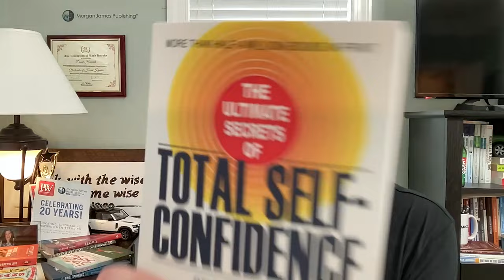Author Success Secrets: INSIDER Strategies from Morgan James Publishing’s CEO | David Hancock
Unlock the secrets to author success with David Hancock of Morgan James Publishing, from navigating the publishing world to building strong author-publisher relationships.
🎯 Discover Your Path with Our “Wheel of Life” Quiz! Get instant personalized insights into how balanced your life is ➡️

Join us for an in-depth conversation with David Hancock, founder of Morgan James Publishing, as we explore his unique approach to publishing, the importance of author-publisher relationships, and strategies for turning your manuscript into a bestseller. Whether you're an aspiring author or a seasoned writer, David's wisdom and experience provide valuable guidance for achieving success in the competitive world of book publishing.

Key Insights:
- Author-Publisher Relationship: Understand why building a strong relationship with your publisher is crucial for success.
- Publishing Process: Learn the steps to take when submitting your manuscript and what publishers look for in an author.
- Marketing Strategies: Discover effective marketing techniques to promote your book and reach a wider audience.
- Importance of Authenticity: Find out why being true to your voice and message is essential in connecting with readers.
- Navigating Challenges: Gain insights on overcoming obstacles and maintaining motivation throughout your writing journey.

Ideal for: Aspiring authors, experienced writers, entrepreneurs, and anyone interested in the publishing industry.

⚡️ BOOK: Want to Silence Your Inner Critic? Join the pre-order waitlist for Silence Your Inner Critic book here ➡︎

🤔❓ QUESTION ❓🤔
Have you ever considered writing a book? What challenges are you facing when it comes to getting published? Share your story in the comments below!

⏰ TIMECODES ⏰
00:00 - The Power of Authoring a Book
01:15 - Introduction to Morgan James Publishing
02:39 - Building Relationships with Your Audience
05:01 - Why Morgan James Prioritizes Authors
06:21 - David Hancock's Journey from Banker to Publisher
08:08 - Discovering Guerrilla Marketing
11:46 - The Impact of Writing a Book
14:19 - Challenges with Traditional Publishing
17:23 - Transition to Self-Publishing
19:29 - The Pivot to Writing More Books
23:02 - Founding Morgan James Publishing
26:24 - Global Expansion of Morgan James
29:11 - Tips for Aspiring Authors
31:21 - Choosing the Right Publishing Path
35:02 - The Importance of Authenticity in Writing
38:12 - How to Submit to Morgan James
41:09 - The Importance of Author-Reader Connection
47:19 - Overcoming Imposter Syndrome as an Author
50:11 - Joining the Morgan James Author Community-

Alternative titles for the algorithm:
- From Banker to Bestselling Author: How David Hancock Revolutionized Publishing
- Breaking Down Barriers: David Hancock on Redefining Publishing
- The Heart of Publishing: David Hancock's Approach to Author Success
- The Power of Connection in Publishing: A Talk with David Hancock
- Inside Morgan James Publishing: David Hancock's Secrets to Author Success

About:
@TheHeartLeaderPodcast is your go-to resource for infusing more love & positive inner growth in your daily life.